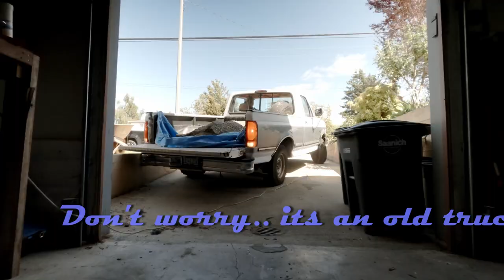Hose Reel Patio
Here is some more time-lapse video of a little hose reel patio in the backyard